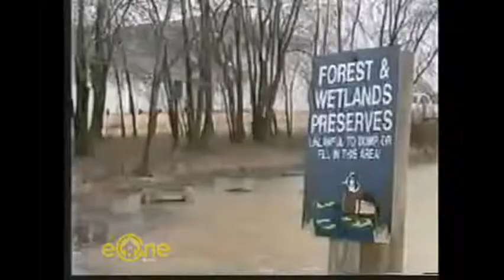Geothermal Cooling and Heating - EcoOne Homes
Geothermal Cooling and Heating for a Net Zero home